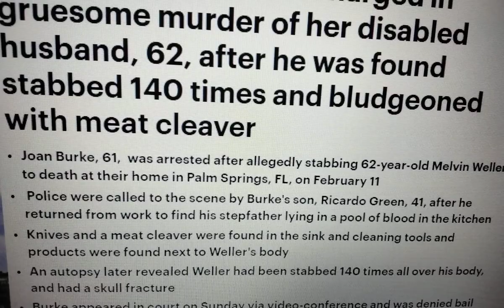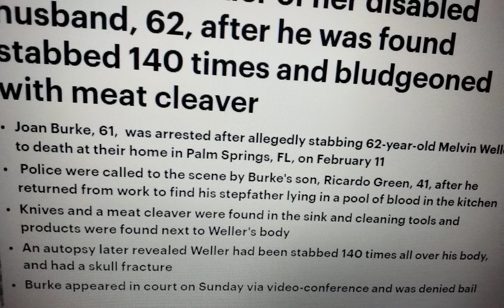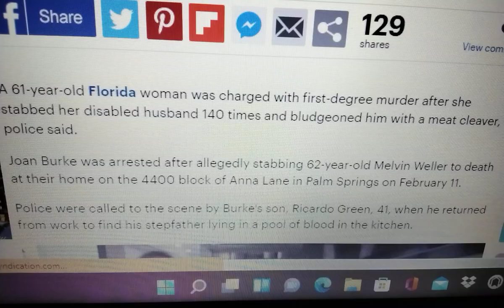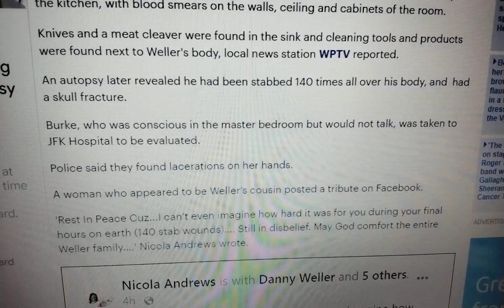💥REGISTERED NURSE💥JOANBURKE LEFT HUBBY L!FELESS AFTER BL@DING HIM OVER 100 TIMES💥MELVINWELLER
PALM SPRINGS, Fla. (CBS12) — A woman in PalmBeachCounty stabbed her husband over 140 times, according to court records.
Joan Burke, 61, faces charges of first-degree murder after her husband, 62-year-old Melvin Weller, was discovered in a pool of blood on this kitchen floor in Anna Lane.
According to the arrest report, Weller was found with over 140 stab wounds, as well as a fractured skull caused by a meat cleaver.